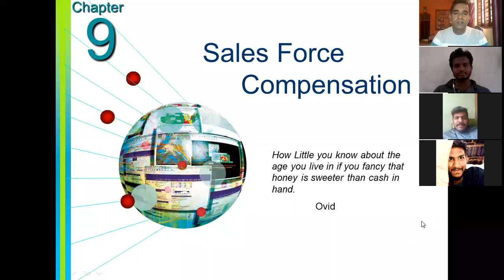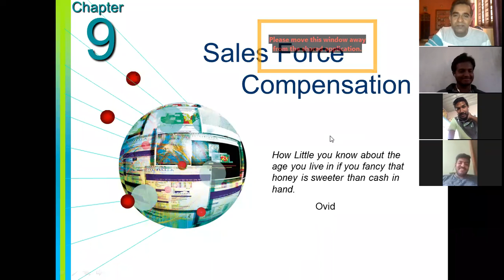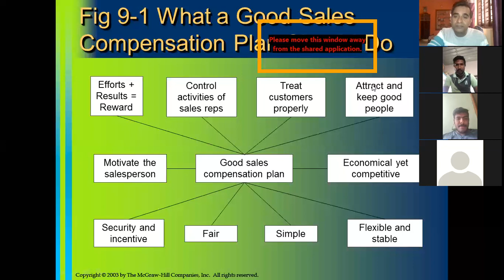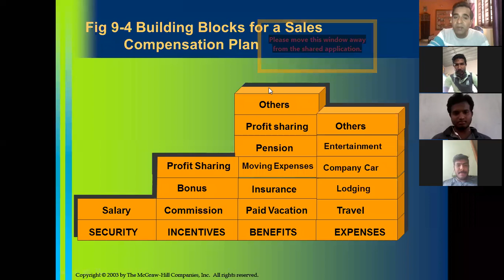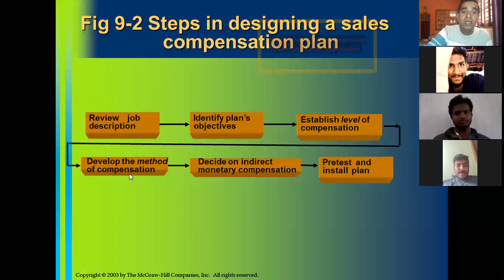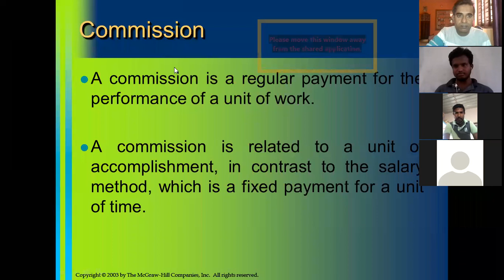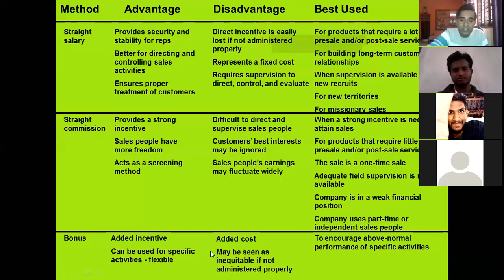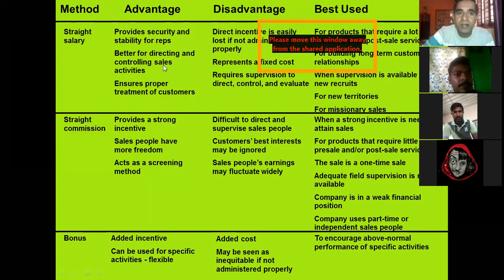Sales Force Management Unit-IV Ch-9 Sales force Compensation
This is recorded video of online class conducted for MBA semester - IV Marketing students in the subject "Sales Force Management" Unit-IV Chap 09 "Sales Force Compensation". This video discusses What a Good Sales Compensation Plan Should Do, Steps in designing a sales compensation plan, Building Blocks for a Sales Compensation Plan, Methods of compensation and possible combinations of compensation plans.